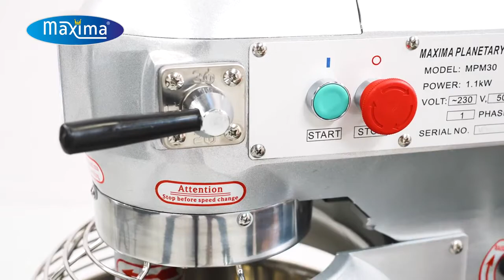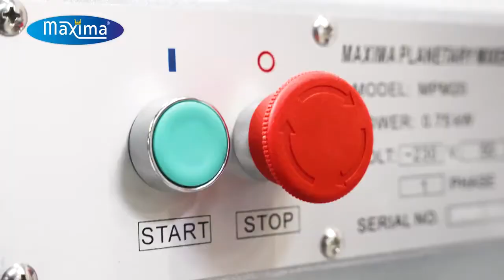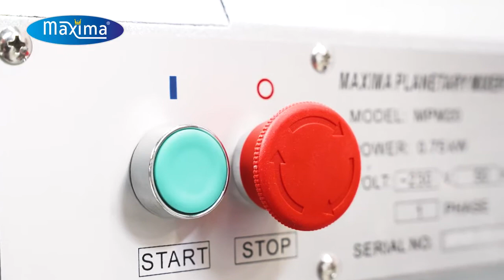MAXIMA MPM 20 planetáris mixer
Megvásárolható a linkre kattintva:
Megbízható, erős planetáris mixer, öntött vas karcálló burkolattal. Egyszerűen lehet tisztítani. Ajánljuk habok, krémek készítéséhez vagy tészták dagasztásához.